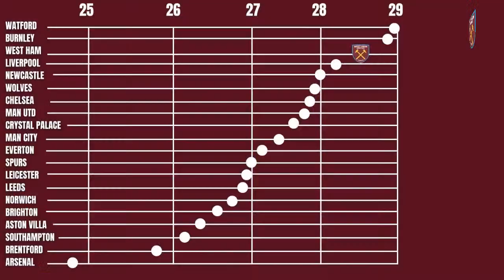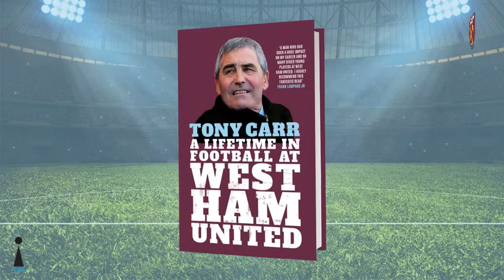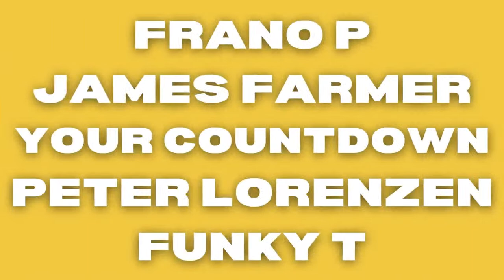WEST HAM YOUTH A VICTIM OF OUR SUCCESS? | WITH TONY CARR, TIM BREAKER, LEE HODGES & MORE